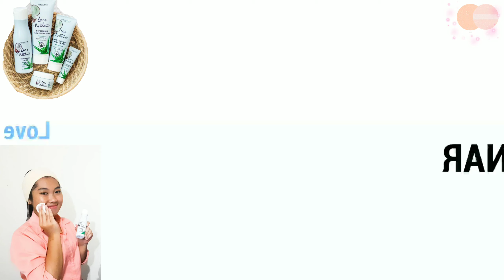Cara yang Benar Pakai Skincare Love Nature Aloe Vera & Coconut Water - Merawat Kulit Pasca Break Out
Kapok gonta ganti skincare, akhirnya Putri menemukan skincare yang ringan, nyaman dan alami,  sehingga  bisa memulihkan kondisi kulitnya akibat break out, seperti jerawat, kulit mengelupas dan perih.

Nah bagaimana Putri berhasil mengembalikan kulitnya menjadi normal dan sehat?. Tonton video 2 Seri ini.

Video ini adalah seri ke-2, jika seri pertama kamu belum menonton sebaiknya tonton dulu Video REVIEW & TESTIMONIALS dari Love Nature Aloe Vera & Coconut Water, supaya kamu bisa mendapatkan informasi yang lengkap.

Tanya Jawab dan konsultasi untuk umum silahkan kirim di kolom komentar, bukan chatt WhatssApp.

PELUANG BISNIS ORIFLAME

Jadi member dapatkan harga khusus dan produk gratis (SK&B)
Registrasi Member Baru jadilah reseller atau bangun bisnis untuk income jutaan setiap bulan, isi biodata lengkap disini

Pemesanan di Beauty Store Oriflame, dapatkan harga member dan diskon promosi katalog, gratis ongkos kirim dan hadiah menarik, (SK&B) Belanja online produk original dijamin asli, mudah dan cepat hanya disini, pemesanan klik link dibawah ini :

CLEANSING CREAM

Pembersih wajah berupa cream yang teksturnya ringan dengan ekstrak Aloe Vera dan air kelapa yang men-yegarkan Diperuntukan kulit normal-kombinasi.
Cara pakai: Ratakan cream pembersih di area wajah, lakukan pemijatan ringan untuk mengangkat kotoran, minyak dan sel kulit mati. Lanjutkan dengan menggunakan Face Toner.

REFRESHING TONER

Setelah wajah dibersihkan, kemudian keringkan dan lanjutkan menggunakan Refreshing Toner, untuk menyegarkan kulit, meringkas kembali pori-pori kulit yang terbuka saat proses pembersihan, mengangkat sisa pembersih dan kotoran yang tertinggal.

Sumber informasi :
Oriflame TV